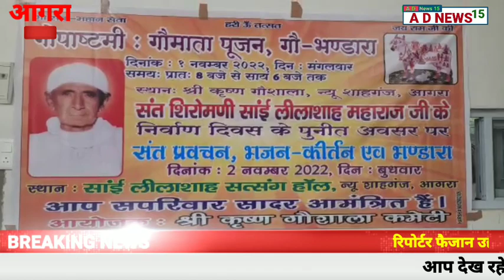श्री गोपाष्टमी पर्व के अवसर पर श्री कृष्ण गौशाला कमेटी शाहगंज द्वारा आज गौ माताओं को भंडारा कराया..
श्री गोपाष्टमी पर्व के अवसर पर श्री कृष्ण गौशाला कमेटी शाहगंज द्वारा आज गौ माताओं को भंडारा कराया गौ माताओं की पूजा अर्चना की।
हरा चारा गुड फल दलियाभूसाआदि गौमाता को खिलाया गया,गौशाला कमेटी केसचिव महेश मंघरानी ने
बताया कि श्री कृष्ण गौशाला के आस पास लगे क्षेत्रों से भारी संख्या में गौ भक्तो ने आकर पूजा अर्चना की फल आदि खिलाया।गौशाला कमेटी से जुड़े समाजसेवी हेमंत भोजवानी ने बताया कि वर्ष 1955 में स्वामी लीलाशाह महाराज जी ने 5 गांयो से  श्री कृष्ण गौशाला की स्थापना की इस वक्त गौशाला मैं लगभग 450 गोवंश है
कमेटी के कोषाध्यक्ष मनीष हरजानी के अनुसार कल स्वामी लीलाशाह जी के निर्वाण दिवस पर दुग्धअभिषेक   हवन प्रवचन,भजन कीर्तन,भंडारा होगा।
आज के इस पुनीतअवसर पर कथावाचक सुश्री पंडित गरिमा किशोरी मुख्य रूप से उपस्थित रहे उनका स्वागत गौशाला कमेटी की ओर से शाल पहनाकर किया गया।इस अवसर पर हेमंत भोजवानी पूरन चंद मनीष हरजानी जयप्रकाश धरमानी भोजराज लालवानी श्याम भोजवानी नरेश लखवानी लालचंद मोटवानी कन्हैया सोनी लक्ष्मण भावनानी जेके भाई गुरदासमल लक्ष्मण दास ईश्वरदास माया देवी मधु भावनानी शांति देवी भारती शर्मा लक्ष्मी शर्मा चांदनी भोजवानी जीवतराम मोहनलाल बोधवानी, मुखी भाई मुरलीधर सौरभ कुमार मनोज कुमार श्यामसुंदर रोड़ा आदि मौजूद रहे